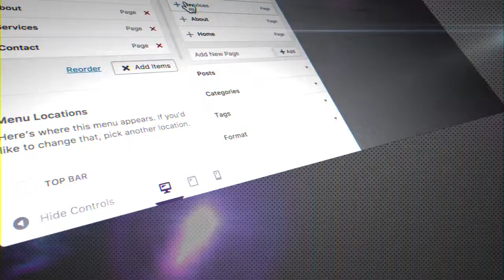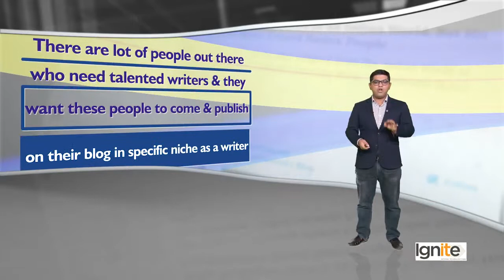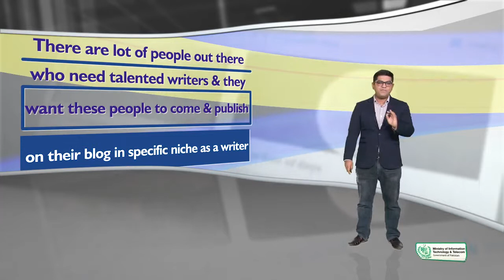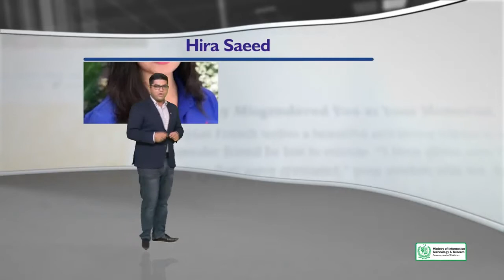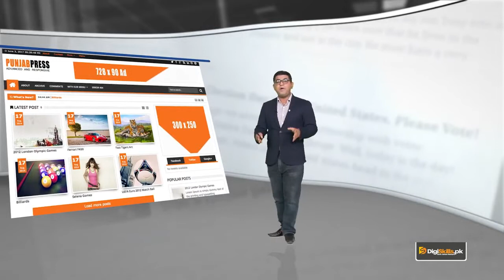Topic 87 WordPress in Urdu Hindi by DigiSkills Earning with Blogging and guest posts